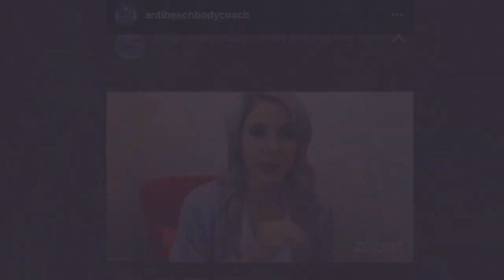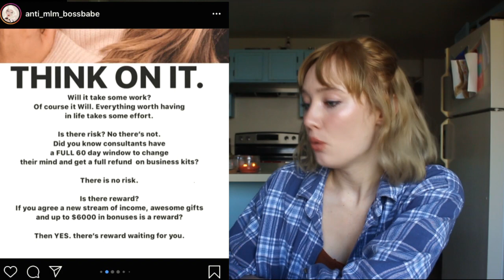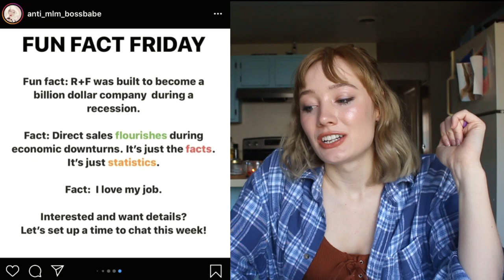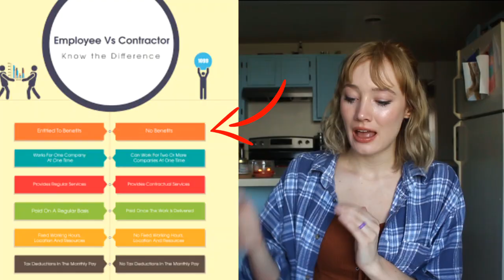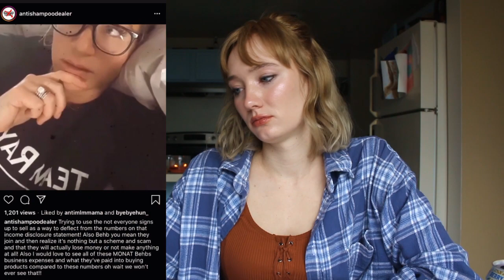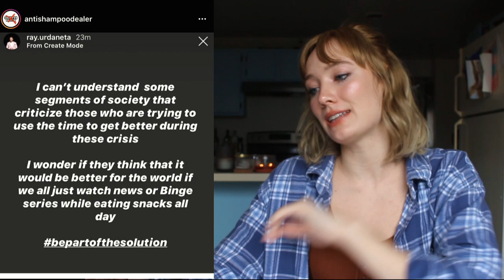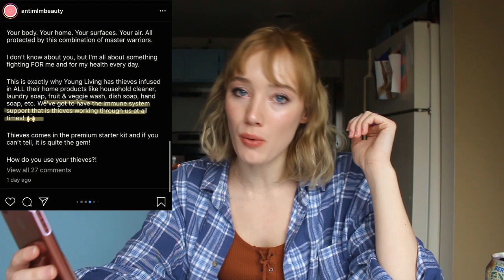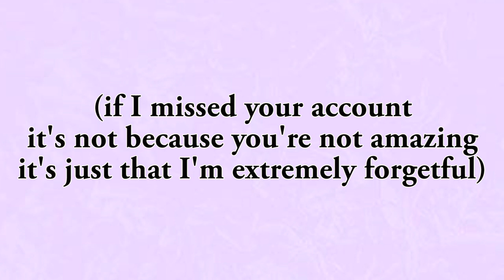BOSS BABES Try Recruiting People in Quarantine... (they're getting worse)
MLM scammers have gotten even worse during the pandemic... despite the recent FTC crackdown mlm "hunbots" have been pushing their "business opportunity" relentlessly and in unethical ways. They've encouraged people to spend their stimulus check money on purchasing mlm products, and have targeted vulnerable people who are out of work claiming this is a great opportunity for them to make "full time income" while stuck at home. The actions of those within MLMs during this time have been appalling and those who are targeting vulnerable people and trying to scam them need to be held accountable.

HUGE shoutout to antimlm Instagram accounts for posting important information and spreading awareness on the actions of those within mlms. You are SO appreciated.

Thank you to all the other accounts I didn't have a chance to also mention, and THANK YOU to everyone watching, supporting, commenting and sharing my videos YOU ALL ARE AMAZING AND I LOVE YOU SO MUCH! SO grateful for you all!